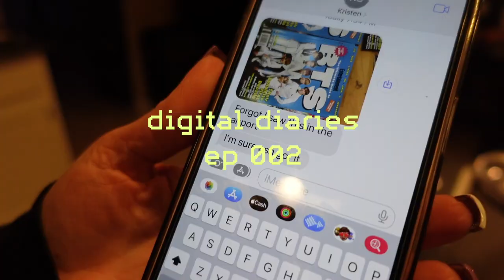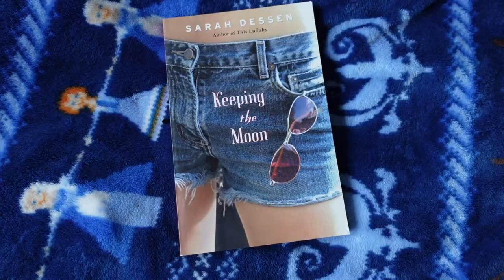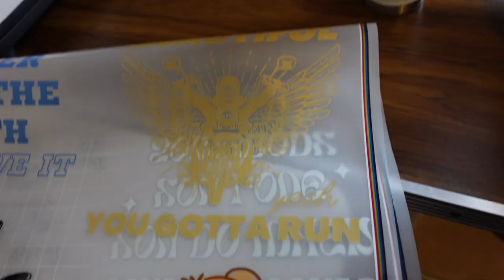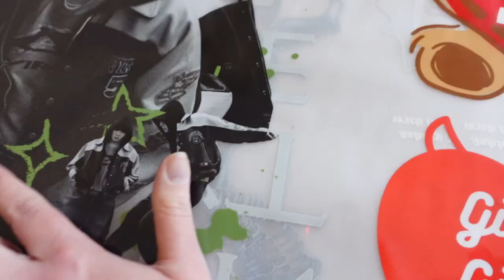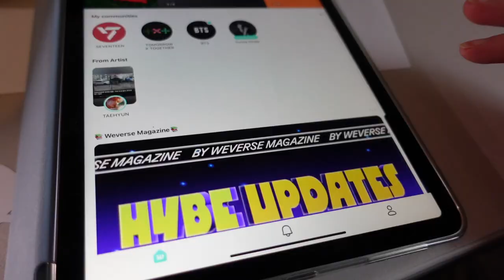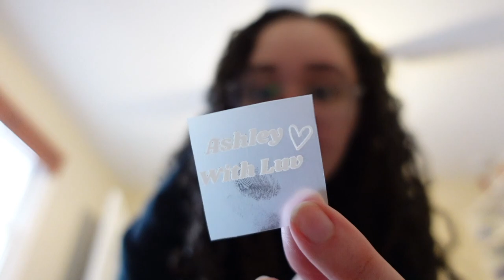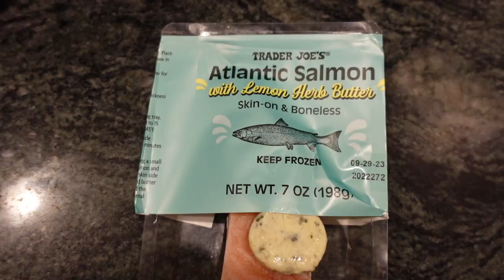digital diaries 💘📚 | clothing haul, thrifting, finishing daisy jones & the six, working on designs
ETSY SHOP➜

timestamps:
0:00 - 0:12 intro
0:13 - 4:16 clothing haul
4:17 - 4:41 working
4:42 - 5:02 thrifting & haul
5:03 - 5:27 finishing daisy jones & the six
5:28 - 8:00 working on new designs
8:01 - 9:14 jung kook live!
9:15 - 9:45 working on orders
9:46 - 11:06 starting to weekly vlog?
11:07 - 12:34 melting the table oops
12:35 - 14:04 make dinner with me
14:05 - 14:30 outro